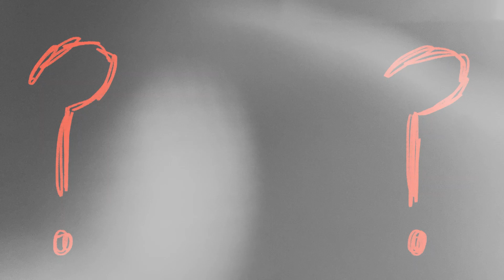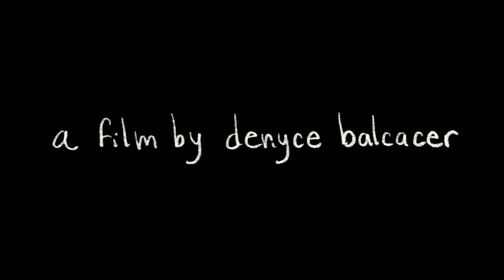paused the space and time continuum called it still life (short film)